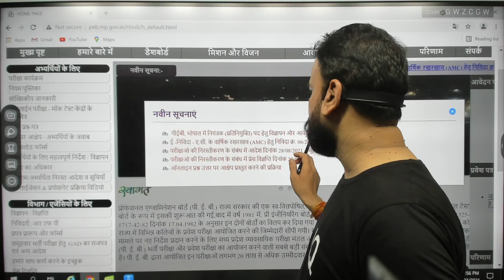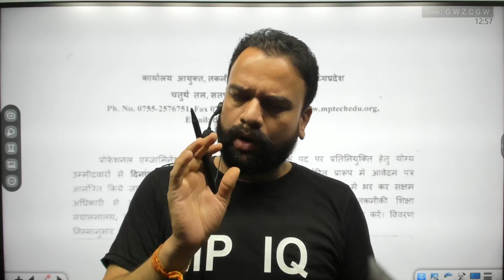MP POLICE परीक्षा के लिए peb में परीक्षा नियंत्रक की नियुक्ति || MP POLICE EXAM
MP POLICE के एग्जाम  दिसंबर के पहले सप्ताह से? | MP POLICE Admit Card/Exam Date
 @MP IQ

MP Police Exams ||Current Affairs || Patwari || MP S.I. || MP police Math Trick
MP Police Exams | official update || MP police, ASI, SI, Patwari प्लाटून कमांडर |

Hello Dear stydents
300+ hrs Classes Complete Arithmrtic + Advance maths

Brahamstra batch || Complete Arithmetic+Advance 2021 Paid Course By Abhishek Mishra
In this batch, we will study Complete Maths form zero level. Watch the complete video for details of course.
Key Features of the course
Secret Group for Doubts on Telegram
Class PDF + Sub topic PDF & Master Assignment PDF
Updated Content 2021
To the point ( Relevant Content )
Total Package Cost : 3999
✅ Code Activated: CALA1200

mp police new bharti and p.h.q. ka nya notic| mp police new exam date | By Abhishek Mishra
mp police new exam date 2021|परीक्षा कब होगी? |mp police exam date 2021|mp police letest news